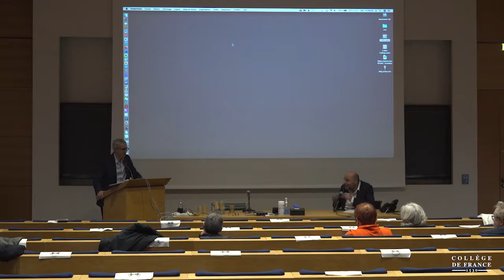Architecture et littérature : fiction, rhétorique et poétique (7) - Jean-Louis Cohen (2020-2021)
Colloque 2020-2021 : Architecture et littérature : fiction, rhétorique et poétique
Conférence du vendredi 14 mai 2021 : Écrire-construire : architecture, littérature et sciences sociales

Intervenant(s) : Ivan Jablonka